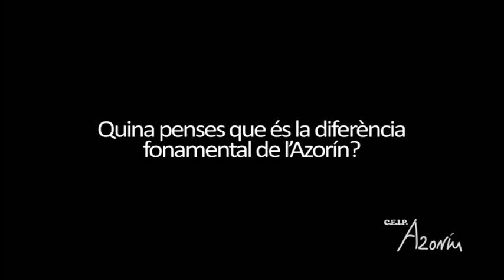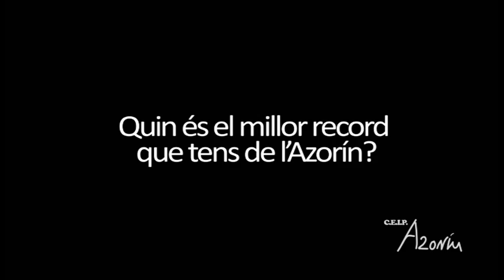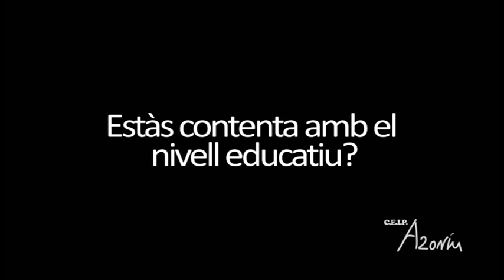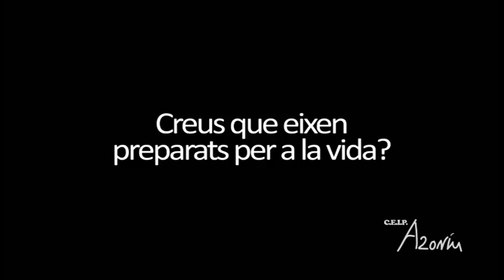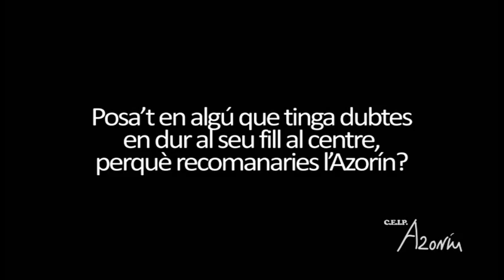Ceip Azorín Monòver (Bea, Celia i Mari Carmen)